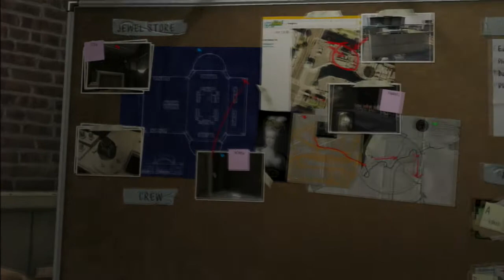GTA V - I'm back in the game!!! | Part 16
And we are back in business! Preparing our first robbery and it looks like it's going to go real smooth.